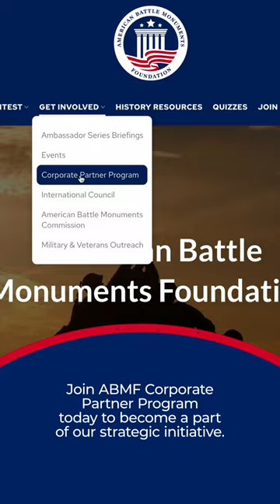Become ABMF Corporate Partner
The Corporate Partner Program is one of ABMF’s most important strategic initiatives.
Members of this program align with ABMF’s mission, demonstrate the value of partnership, and are visible advocates for this unique non-profit organization. Corporate partners join the company of esteemed corporate leaders, while receiving benefits on a global scale.

A large part of ABMF’s efforts is centered on youth engagement – educating our future generations about the importance of lessons learned from history and honoring the memory of those who sacrificed their lives to protect and preserve the privilege of freedom and the values of personal liberty and democratic governance.

ABMF programs provide an opportunity for Corporate Partners to reach young people – and their families, within their local communities.